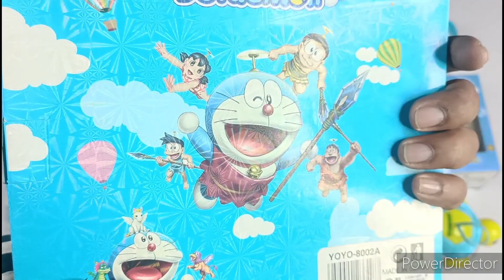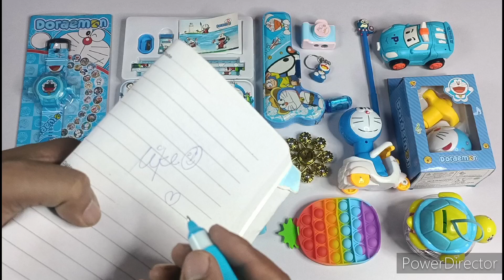Ultimate collection of doraemon toys | doraemon piggy bank | doraemon pencil box🤗🤗